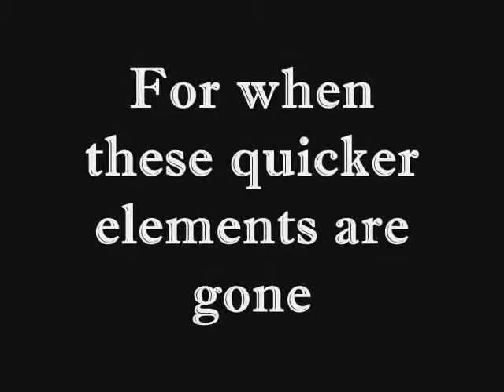Sonnet 45.wmv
Recording of Shakespeare's Sonnet 45.